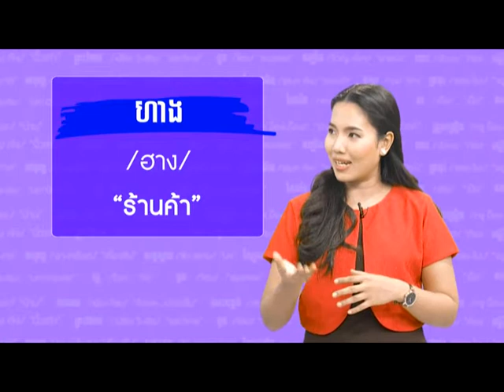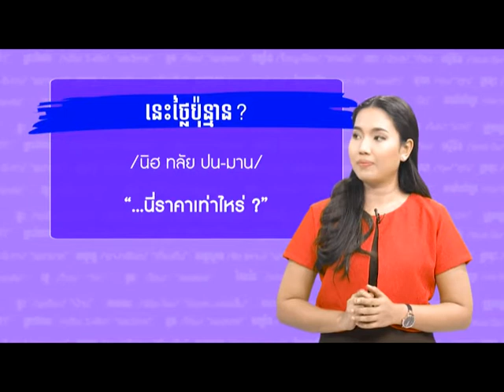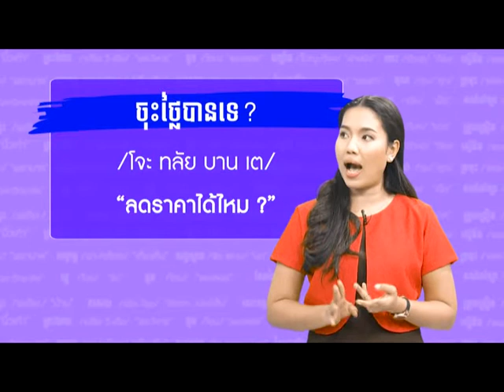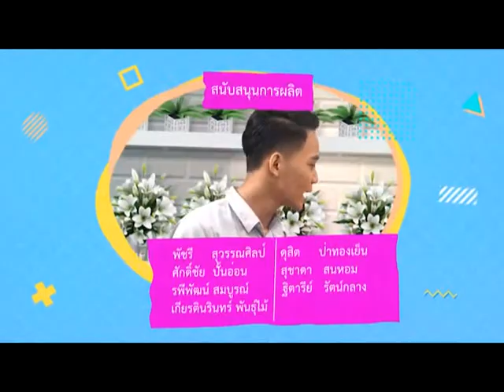◣ETV◢ ตลาด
รายการจุมเรียบซัว ขแมร์ ปี 2 รายการที่จะนำผู้ชมไปพบกับเกร็ดความรู้คู่กัมพูชาและการสนทนาภาษาเขมรในแบบที่เข้าใจง่าย สามารถนำไปประยุกต์ใช้ในชีวิตประจำวันได้